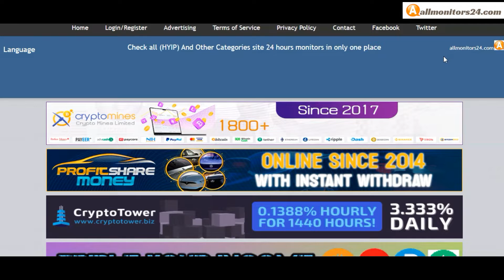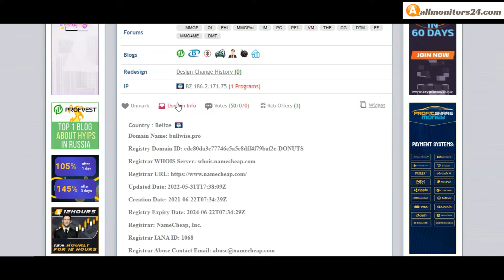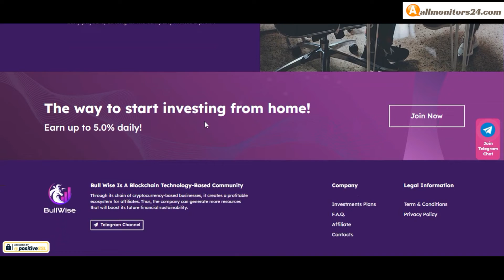bullwise.pro, Reviews Scam Or Paying ?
Allmonitors24.com help you to find  check website is paying or a scam be safe  more info,bullwise.pro,visit this link